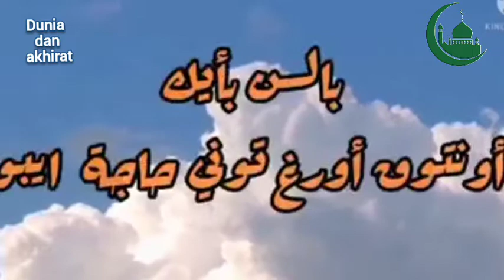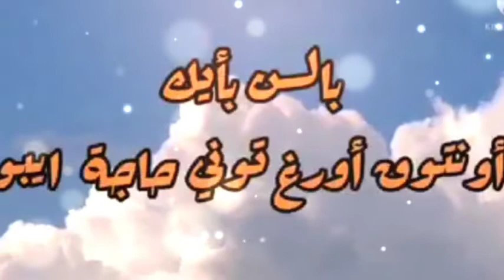ทำดีกับพ่อแม่ แล้ว พระเจ้าจะให้...ustaz Zakariya ahmad